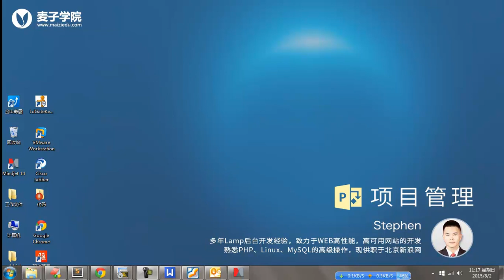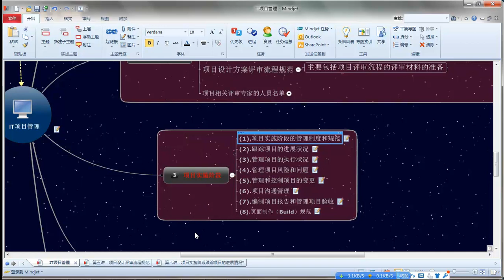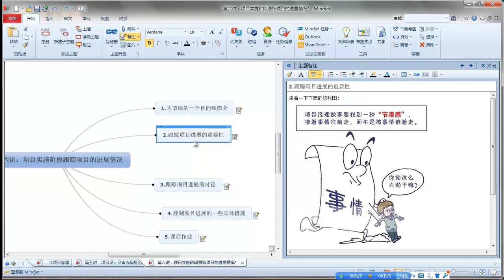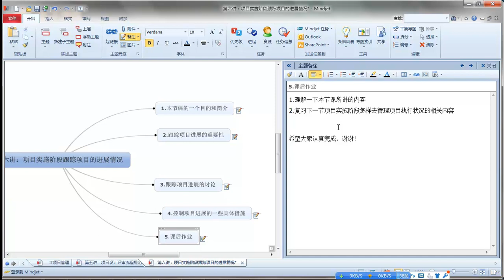项目管理6 项目实施阶段跟踪项目的进展情况